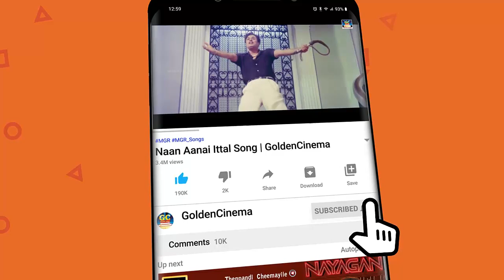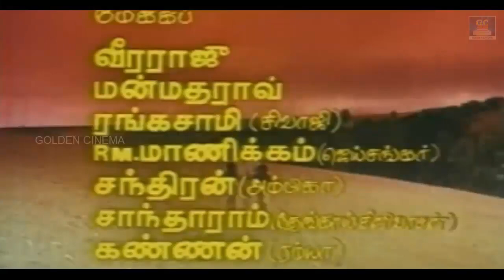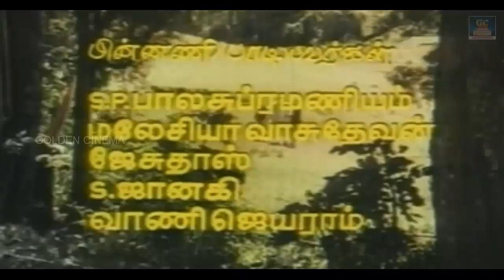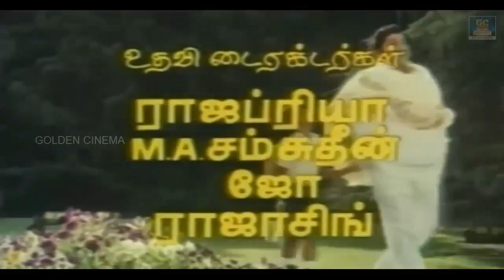சிவாஜி கணேசன் கோல்டன் ஹிட்ஸ் | Sivajiganesan Songs |Old Sivaji Songs HD.